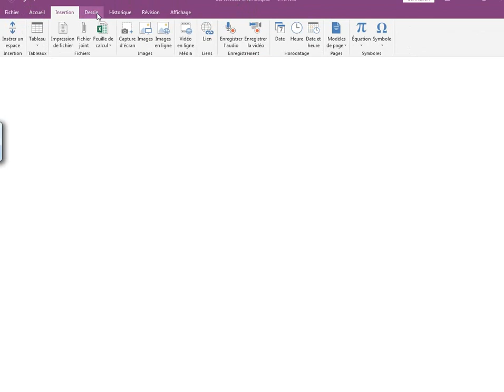Torseurs cinématique des liaisons normalisées #5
Mon Instagram :
Torseurs cinématique des liaisons normalisées

حسابات القناة على شبكات التواصل الإجتماعي:
♦ صفحتي الشخصية على الفيسبوك | My Facebook profile

أسألكم الدعاء و اتمنى لكم النجاح و التوفيق باذن الله.